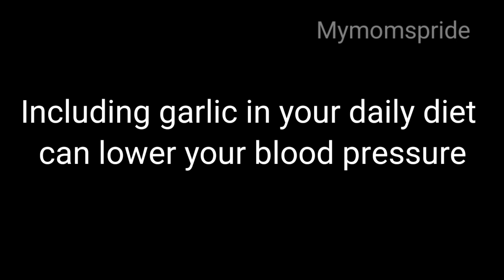Healthy, simple, easy and Quick - 15 min recipe by MyMomsPride -- పొయినకంటి/పొనగంటి పొడి కూర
Protect your eyes and get a refreshing feeling with this ponaganti kura that is healthy iron-rich food, simple easy and quick to make in just  15 min.

You can have this ponaganti kura with  hot steamed rice / roti /pulka.

The health benefits of ponaganti kura is also mentioned in the old scriptures andour ancestors say, that if you eat the leaves of water amarnath for 40 days, your skin will get a natural glow with all the nourishments to your eyes.

Use this ponnaganti koora not only for making this healthy and quick recipe but also prepare a thailam that has a cooling effect and reduces the excessive heat from the body, treats headache.

Though ponnaganti Koora leaves are native to Srilanka and India, Now-a-days, it can be found in any grocery store across the globe especially in Australia, Asia, United states, Africa, and the Caribbean countries.

Try our other authentic recipes to stay healthy and stay safe
Moongdal ponnaganti kura: Earlier we have shown you another verion of making ponnaganti kura, a healthy recipe

Vadiyam kura : Did you try this unique, simple to make vadiyam kura and had with hot steamed rice.

కంటి చూపును పెంచే పొన్నగంటి కూర ఫ్రై కమ్మగా రావాలంటే | Ponnaganti Aaku Recipe | Alternanthera Sessilis / Water Amaranth Curry | How to make Ponnaganti Aaku Koora | Ponnaganti Kura (Gudari Sag) with Mooong dal | Ponnaganti Aaku pesarapappu Koora | Ponnaganti Aaku podi Kura | Ponnaganti kura pesara pappu